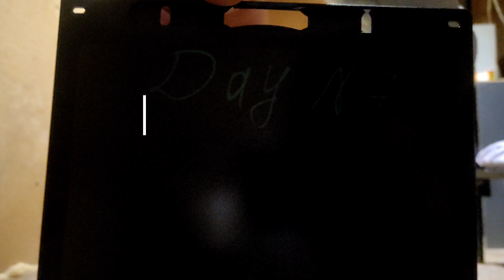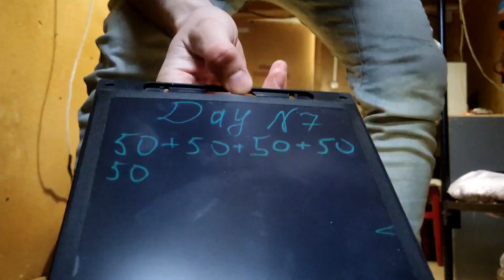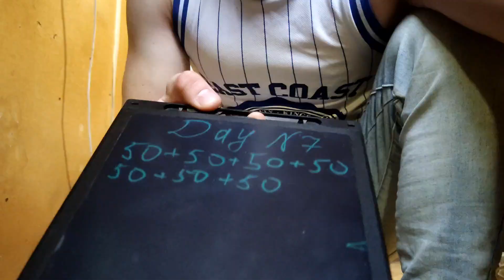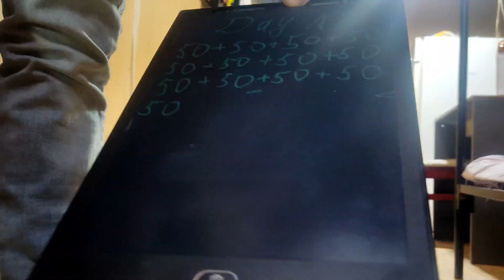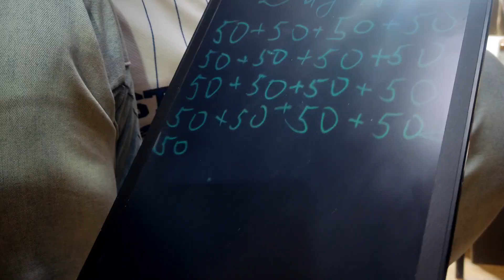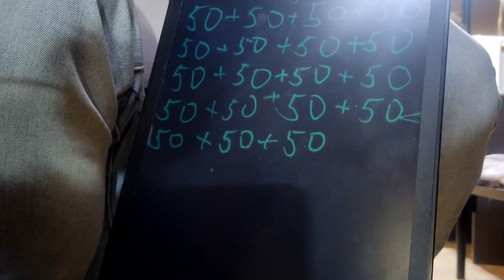yettinchi kun qullab quvvatlab turishingizga umidvorman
tepaga itarish mashqini bajaraman nevergiveup @Ijodkor_Quruvchi